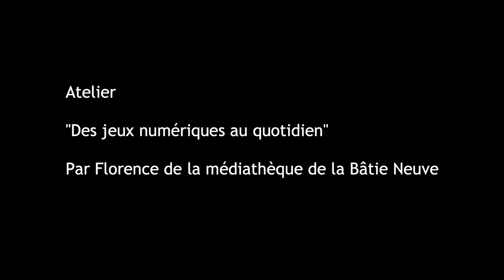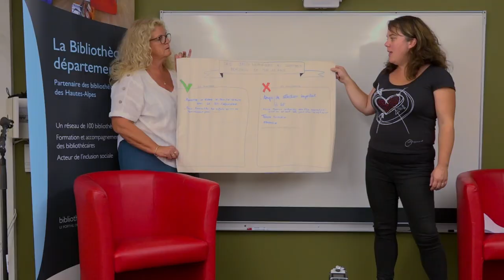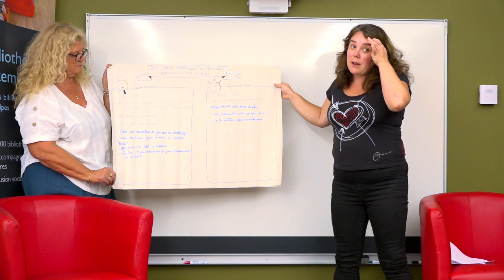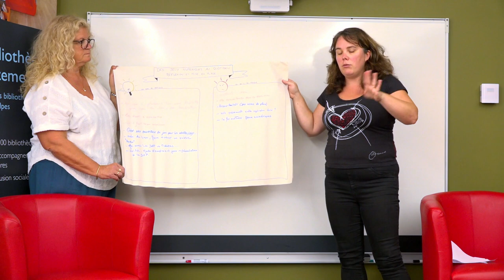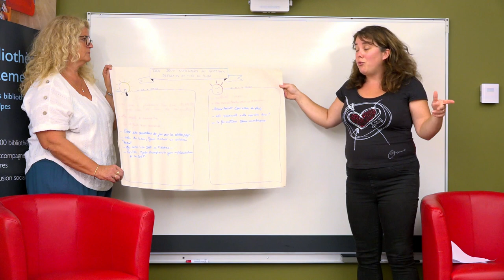Des jeux numériques au quotidien,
Par Florence, Médiathèque de la Bâtie-Neuve, dans le cadre de la 17e Rencontre des bibliothécaires, le Jeu en bibliothèque : un atout maître.